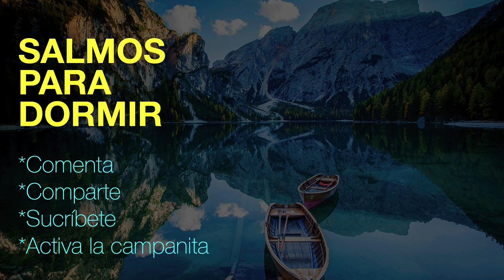ORACIONES PARA DORMIR | LOS SALMOS PARA DORMIR | EN VIVO Video 9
SALMOS 1
Libro Primero (Salmos 1–41)
1Qué alegría para los que
no siguen el consejo de malos,
ni andan con pecadores,
ni se juntan con burlones,
2sino que se deleitan en la ley del Señor
meditando en ella día y noche.
3Son como árboles plantados a la orilla de un río,
que siempre dan fruto en su tiempo.
Sus hojas nunca se marchitan,
y prosperan en todo lo que hacen.
4¡No sucede lo mismo con los malos!
Son como paja inútil que esparce el viento.
5Serán condenados cuando llegue el juicio;
los pecadores no tendrán lugar entre los justos.
6Pues el Señor cuida el sendero de los justos,
pero la senda de los malos lleva a la destrucción.

SALMOS 23
Salmo de David.
1El Señor es mi pastor;
tengo todo lo que necesito.
2En verdes prados me deja descansar;
me conduce junto a arroyos tranquilos.
3Él renueva mis fuerzas.
Me guía por sendas correctas,
y así da honra a su nombre.
4Aun cuando yo pase
por el valle más oscuro,
no temeré,
porque tú estás a mi lado.
Tu vara y tu cayado
me protegen y me confortan.
5Me preparas un banquete
en presencia de mis enemigos.
Me honras ungiendo mi cabeza con aceite.
Mi copa se desborda de bendiciones.
6Ciertamente tu bondad y tu amor inagotable me seguirán
y en la casa del Señor viviré
por siempre.

SALMOS 27
Salmo de David.
1El Señor es mi luz y mi salvación,
entonces ¿por qué habría de temer?
El Señor es mi fortaleza y me protege del peligro,
entonces ¿por qué habría de temblar?
2Cuando los malvados vengan a devorarme,
cuando mis enemigos y adversarios me ataquen,
tropezarán y caerán.
3Aunque un ejército poderoso me rodee,
mi corazón no temerá.
Aunque me ataquen,
permaneceré confiado.
4Lo único que le pido al Señor
—lo que más anhelo—
es vivir en la casa del Señor todos los días de mi vida,
deleitándome en la perfección del Señor
y meditando dentro de su templo.
5Pues él me ocultará allí cuando vengan dificultades;
me esconderá en su santuario.
Me pondrá en una roca alta donde nadie me alcanzará.
6Entonces mantendré mi cabeza en alto,
por encima de los enemigos que me rodean.
En su santuario ofreceré sacrificios con gritos de alegría,
y con música cantaré y alabaré al Señor.
7Escúchame cuando oro, oh Señor;
¡ten misericordia y respóndeme!
8Mi corazón te ha oído decir: «Ven y conversa conmigo».
Y mi corazón responde: «Aquí vengo, Señor».
9No me des la espalda;
no rechaces a tu siervo con enojo.
Tú siempre has sido mi ayudador.
No me dejes ahora; no me abandones,
¡oh Dios de mi salvación!
10Aunque mi padre y mi madre me abandonen,
el Señor me mantendrá cerca.
11Enséñame cómo vivir, oh Señor.
Guíame por el camino correcto,
porque mis enemigos me esperan.
12No permitas que caiga en sus manos.
Pues me acusan de cosas que nunca hice;
cada vez que respiran, me amenazan con violencia.
13Sin embargo, yo confío en que veré la bondad del Señor
mientras estoy aquí, en la tierra de los vivientes.
14Espera con paciencia al Señor.
Sé valiente y esforzado;
sí, espera al Señor con paciencia.
** REFLEXION DIARIA DE LA PALABRA DE DIOS **